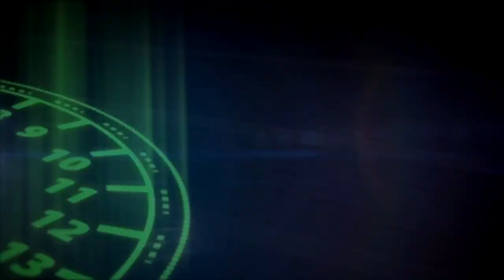Ty to zvládneš cz ÚNAVA ŘIDIČŮ